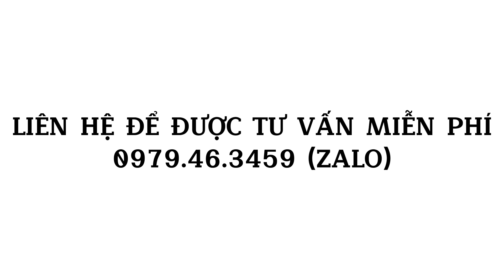Thi Công Tranh Phong Cảnh Cực Đẹp | Xưởng Tranh Tân Thành 0937.57.3459 (Gọi)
Xưởng Tranh Tân Thành cung cấp các sản phẩm ứng dụng nghành in ấn như: tranh dán tường 3d, trần xuyên sáng, tranh khung văn phòng, tranh động lực, rèm in tranh 3d,…

"Sự hài lòng của khách hàng là sự thành công của công ty!" - Xưởng Tranh Tân Thành phục vụ khách hàng với sự Nhiệt Tình, xây dựng thương hiệu công ty bằng sự Uy Tín và Thẩm Mỹ Cao.

Bảo hành sản phẩm in ấn 10 năm.
Cam kết chất lượng và luôn làm hài lòng khách hàng sử dụng.

Xưởng Tranh Tân Thành
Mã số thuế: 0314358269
Ngày thành lập: 20/04/2017
Lĩnh vực hoạt động: In ấn & Nội thất

Anh/chị muốn đặt tranh xin gọi trực tiếp hoặc để lại SĐT Xưởng sẽ mang cataloge và mẫu chất liệu tranh đến tư vấn trực tiếp tận nhà.